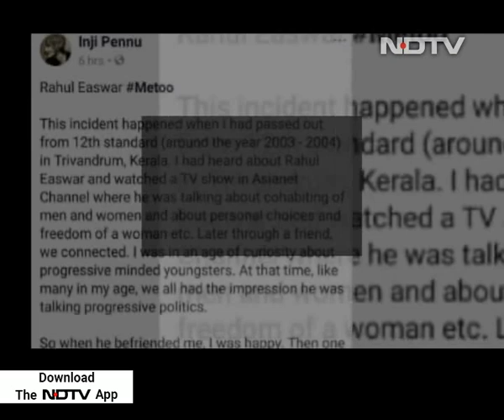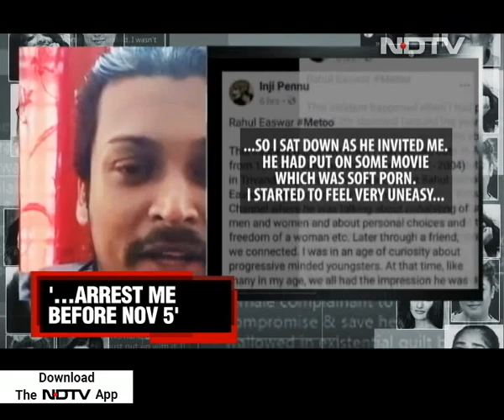"He Put On Soft Porn": Kerala Woman Names Activist Rahul Easwar In MeToo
Activist Rahul Easwar, who was arrested and then granted bail for his allegedly provocative remarks on the Sabarimala row, has been named in the MeToo movement. Mr Easwar has denied any wrongdoing and said the allegations by the woman from Thiruvananthapuram were linked to the Sabarimala issue.